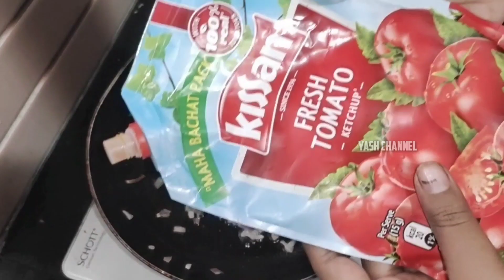ಈ ರೀತಿ ಹೊಸತರಹ ವೆಜ್ ಫ್ರೈಡ್ ರೈಸ್ ಮಾಡಿನೋಡಿ ರುಚಿಯಂತೂ ಅದ್ಭುತ 😋/New style veg fried rice recipe in Kannada